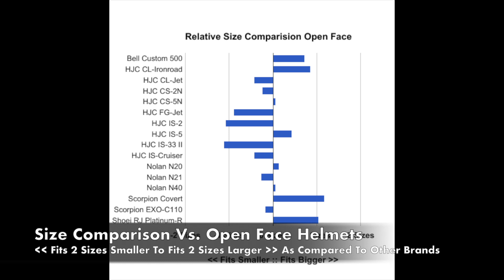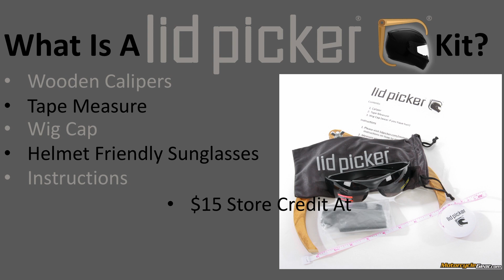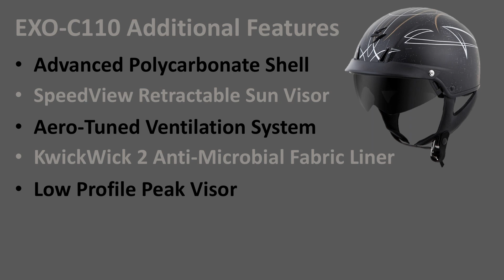Scorpion EXO C110 Features and Sizing Advice Guide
The EXO-C110 is almost as "no frills" as it gets! It does come with an internal sunshield that is easily operated though.